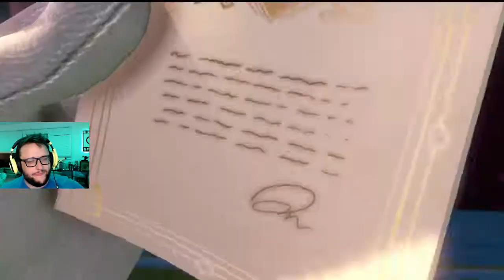Luigi's Mansion 3 - Part 1 - Staying at The Last Resort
It's Halloween and Luigi's Mansion 3 is finally out!!  I'm relatively new to the series, and have only played a little of Luigi's Mansion Dark Moon so I'm very much looking forward to this experience!  In this episode I spend a little time getting acquainted with the controls as well the spooky Last Resort hotel.